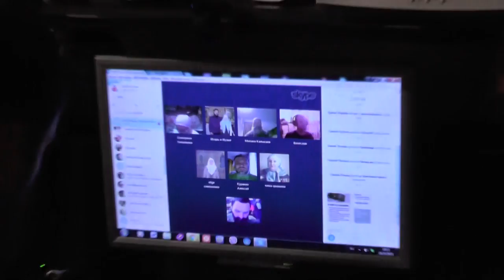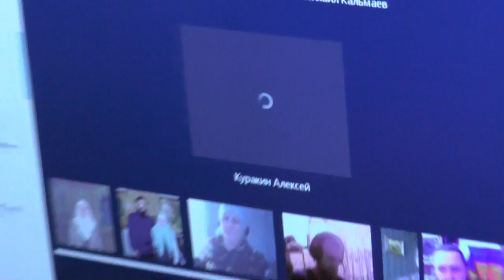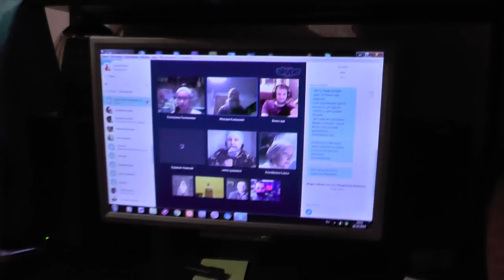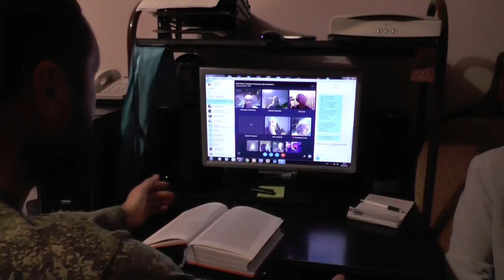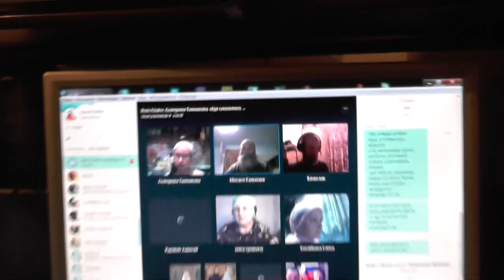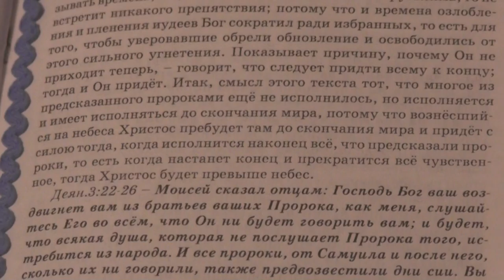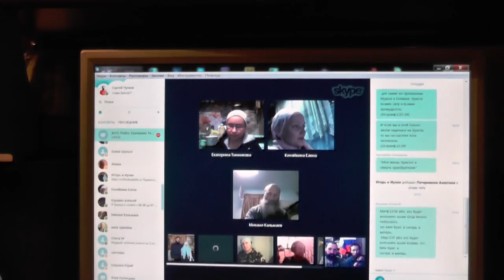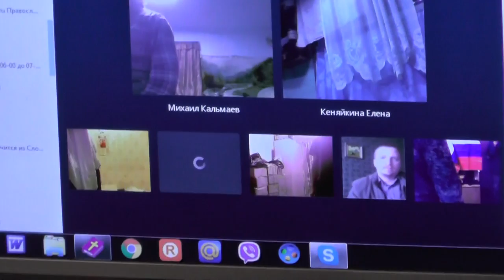Занятия. Деян. 3 глава 28. 10. 2015